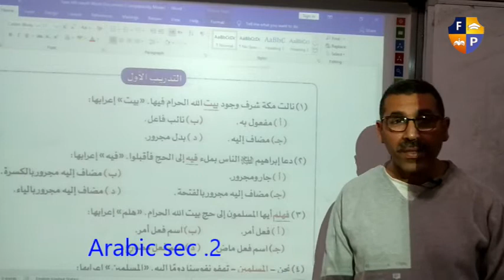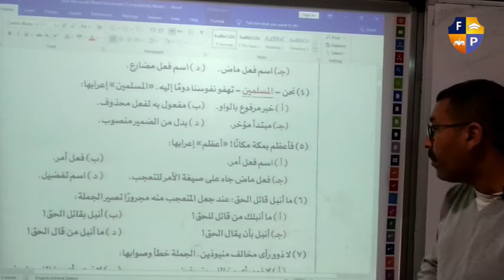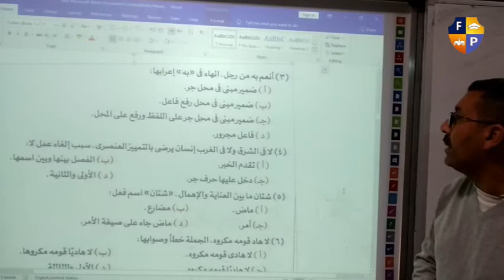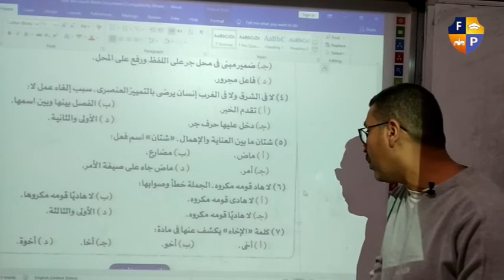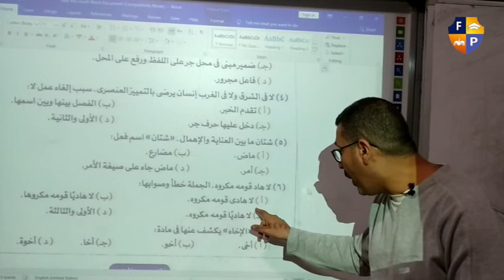مراجعة نحو 2ث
مراجعة نحو 2.ث